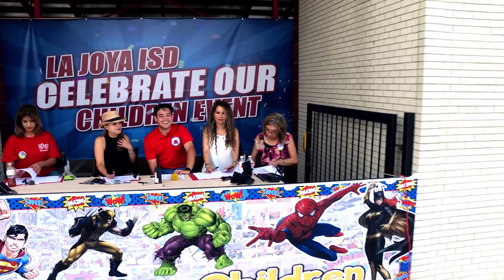La Joya ISD Celebrate Our Children Parade